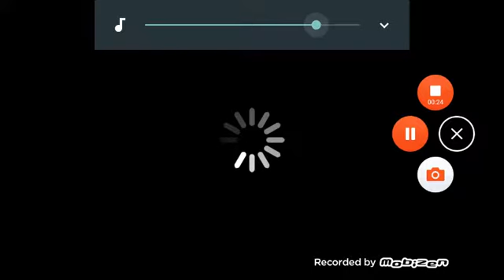Mobil oyun buldum ben oynuyom herkeze tavsiye ediyom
Kanalıma herkezi beklerim